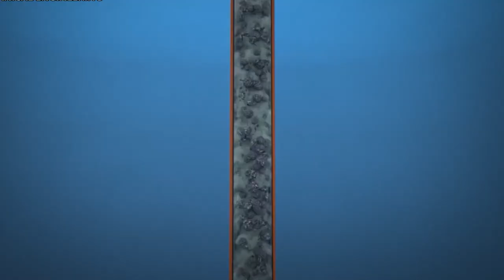Why China's Terrifying Oil Discovery Will Change the ENTIRE World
China's Terrifying Oil Discovery That Will Change the World

Now, China which has 61 drilling platforms,
just announced its terrifying new oil discovery  that will change the entire world forever.
With over a billion people requiring fuel goods, China has traditionally been one of the leading participants in the import of oil and gas around the world. however, a new discovery of crude oil by China has the potential to not only tilt the regional oil price scales but also have an impact on the direction of oil and gas products globally.